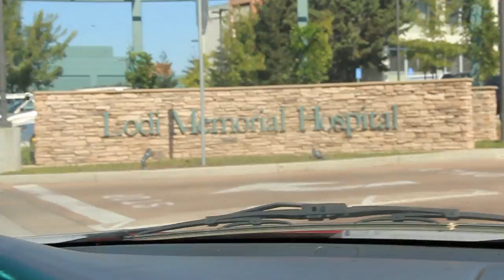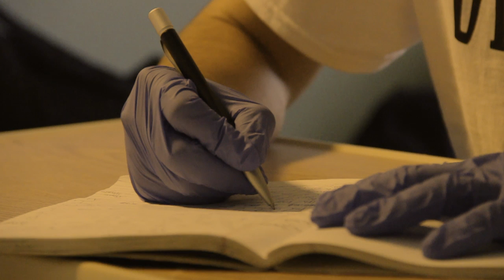B. MAGÏN - Pai (Official Video)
A tribute to my Dad who passed away on this day a year ago.

Filmed by: @andrewciminelliphoto

Artur Alvaro Magina
12 de Agosto 1931- 20 de Novembre 2015
Descanso em paraíso Pai // Rest in paradise Dad

A. Magïn Then B. Magïn
imagïne then be